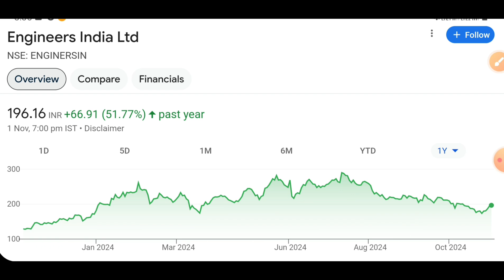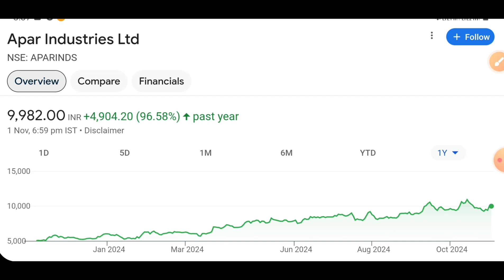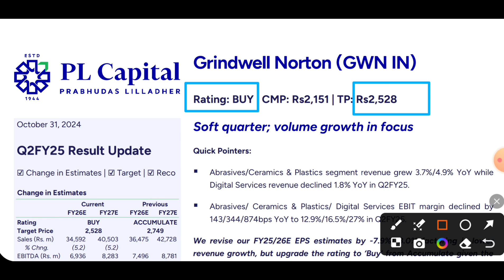Brokerage call | Apar industries share news today | Engineers india share | Grindwell norton share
apar industries share news
apar industries share latest news
apar industries share

apar industries share analysis
apar industries share price
apar industries

Engineers india share analysis
engineers india share price
Engineers india stock latest news

grindwell norton share
grindwell norton share analysis
grindwell norton limited share latest news
Grindwell share latest news